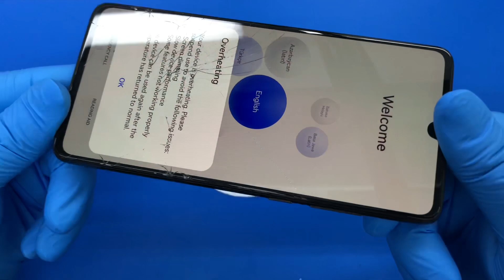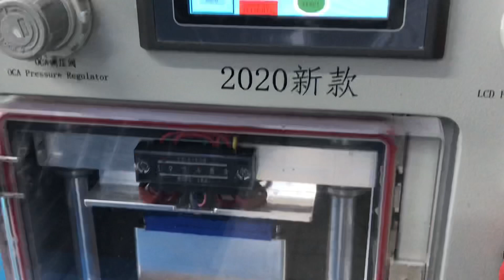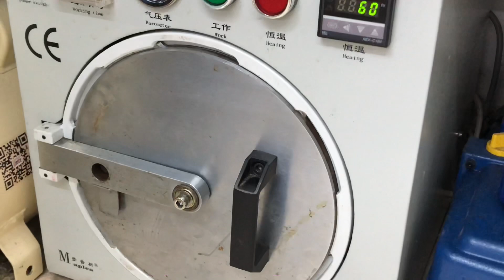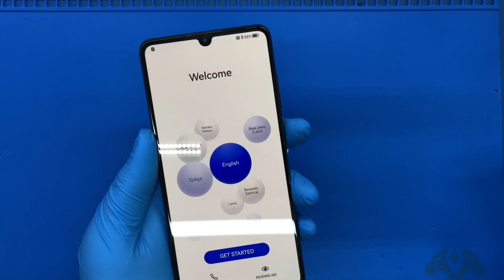Huawei P30 Ön Cam Değişimi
Huawei P30 Cam Cam Değişimi
Huawei P30 Ekran Camı Değişimi –  Telefonuzun ekranı çatladı ve kırıldıysa, Görüntü var, kullanabiliyorsanız, çatlayan cam yüzünden komple ekran değiştirmek zorunda kalmayın. yüksek  paralar ödeyip orjinal görünümlü yan sanayi ekranlar taktırmayın.

Biz Telefon tamircin Ekibi olarak sizlere kurumsal bir hizmet sunuyoruz.

Huawei P30 Cam Cihazınızın kırık olan ön camını Özel Endüstriyel Makineler vasıtasıyla kolayca söküyoruz.

Stoklarımızdaki Huawei P30 Cam Orjinal Ön Camlarımızdan bir tanesini alarak OCA Maddesini uyguluyoruz.

HUAWEİ P30 KOMPLE EKRAN DEĞİŞİM FİYATI BURDAN ULAŞABİLİRSİNİZ

HUAWEİ  EKRAN DEĞİŞİM FİYATLARI GÜNCEL LİSTESİ
TELEFON EKRAN DEĞİŞİM LİSTE FİYATI
Huawei P30 Ekran Değişimi
Huawei P30 telefonunuzu ekran değişimini uzman ekibimizle Teknik servis, tamir, bakım ve onarım bölümümünde son teknoloji profesyonel ekipmanlar ve tamir gereçleri kullanılarak huawei P30 ekran değişimi işleminiz, günlük iş yoğunlumuza göre 30 dakika ile 1 saat arasında yapılarak siz değerli müşterilerimize teslim edilir.

huawei P30 ekran değişimi yaparken en kaliteli ve en uzun ömürlü olan %  100 orjinal ekran kulanmaktayız.Orjinal ekran değişimleri uzun vadeli en başarılı olan yöntemdir.

Huawei P30 Ekran değişimlerinde kullandığımız tüm ekran yedek parça ürünleri piyasada orijinal olarak kabul gören orjinal kalite ekranlardan oluşmakta ve anlaşmalı olduğumuz orjinal cep telefonu yedek parça toptancıları tarafından tüm kontrolleri yapılmıştır sonra elimize ulaşmaktadır. Huawei P30  ekran değişimi işleminin ardından teknik servis ekibimiz cep telefonunuzun ekran,dokunmatik ve parlaklık testlerini tamamlayıp yeni ekran üzerine ücretsiz ekran koruyucu kırılmaz cam yapıştırdıktan sonra cihazınızı size teslim ediyoruz.

HUAWEİ P30 TELEFONUYLA İLGİLİ DİĞER YAPTIĞIMIZ İŞLEMLER

Huawei P30 Ekran ve cam değişimi
Huawei P30 cam değişimi
Huawei P30 Dokunmatik değişimi
Huawei P30 Sarj soket değişimi
Huawei P30 Batarya değişimi
Huawei P30 Entegre değişimi
Huawei P30 Kulaklık değişimi